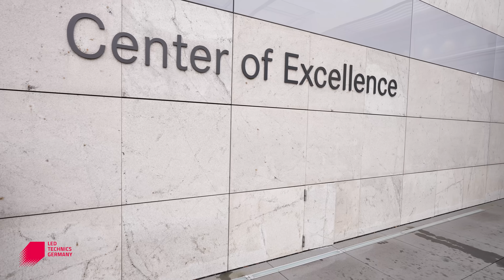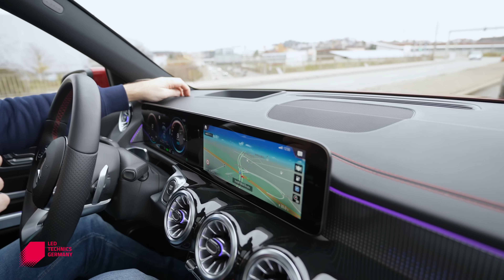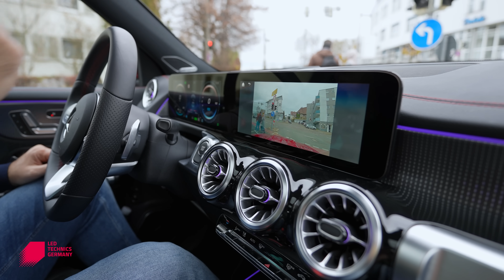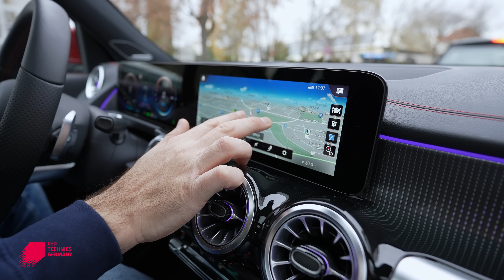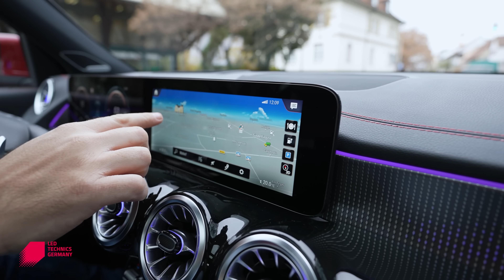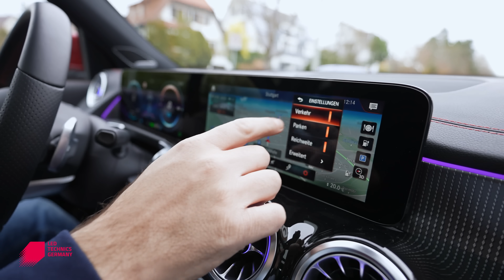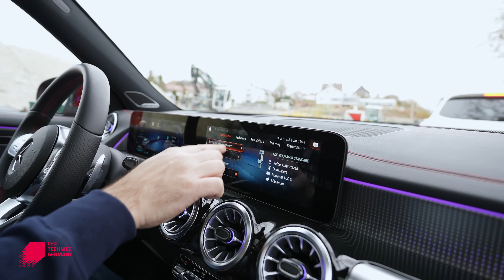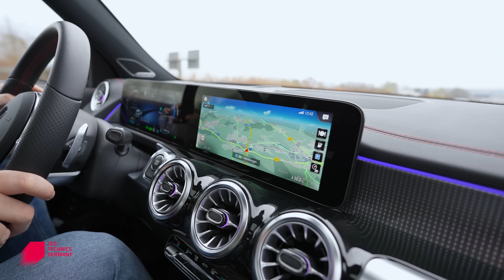Mercedes EQB: Teurer als Enyaq, Id.4 und Model Y - Aber BESSER?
Lange haben wir die Denkweise gehegt, dass teuer auch gleich besser ist. Ist das aber immer noch so? Der Test des Mercedes EQB findet dies heraus. Viel Spaß

 TS38A4XM-Carmaniac________________________________________________________________________